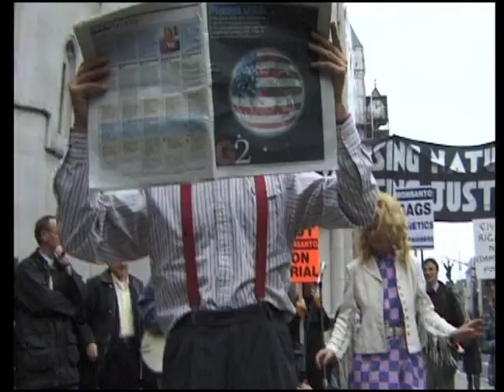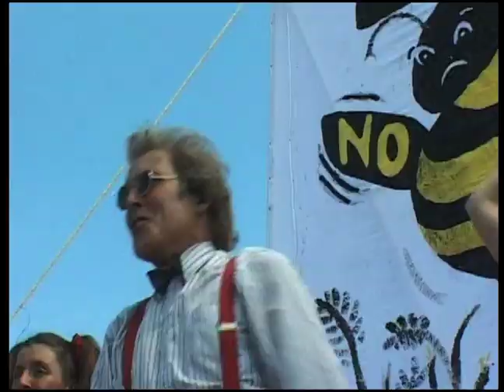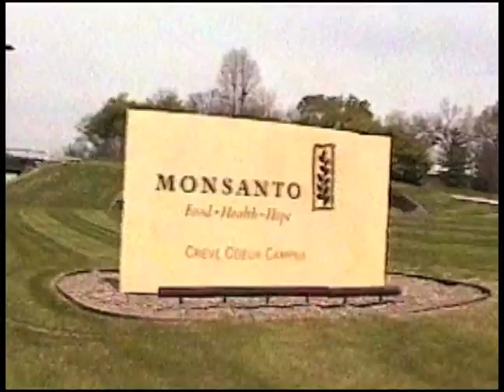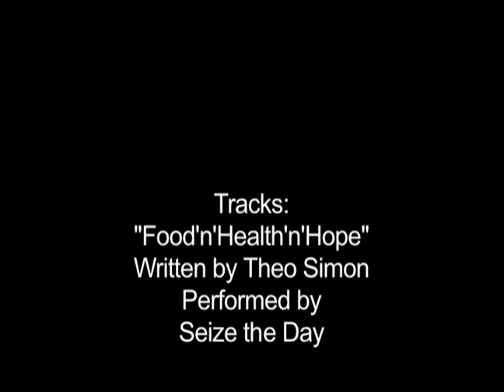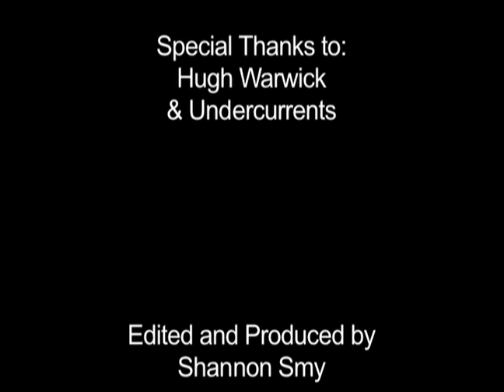Monsanto ~ Food 'n' Health 'n' Hope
At the beginning of the 21st Century the radical folk band Seize the Day went on tour as the 'Monsanto Corporate Affairs Team' - sharing the truth about Monsanto's long record of 'achievements' over the past 80 years.
Meet 'Sustainability Bob', our visionary leader
'Terminator Gene', keeping us all safe
'Miss Canderelle', so sweet on the outside, but empty on the inside
'Miss Information', our plucky cheerleader
'Round Up Red', our happy go lucky farmer, who needs a little more convincing these days for some reason, and
'FBI Agent Orange' - who needs no introduction.